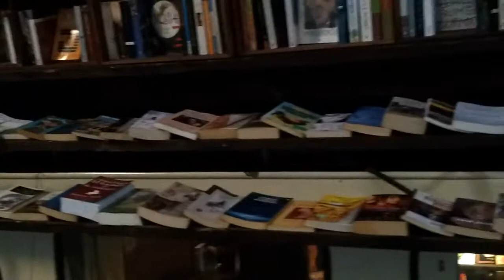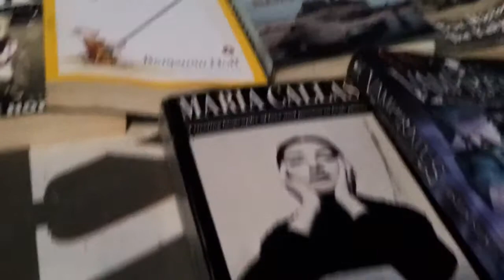A charity bookshop on the boat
"It's because it's the canal. Put a few moorhens around and people start remembering that they're human beings," says Paddy Screech, the co-owner of Word on the Water, the London Book Barge.
The capital's only floating second-hand bookshop -- which has been open for nine months, travelling between Camden Lock, Angel, Hackney and Paddington -- stops for two weeks at each mooring to sell books donated by the public and by charity bookshops.
It is owned by Paddy, "The Doctor", and his co-partners, John Privett, "The Professor", and a mysterious Frenchman called "The Captain".
The French Captain owns the boat, Paddy the Doctor keeps the business running at front of shop, including the necessary wood-chopping for the stove, and John the Professor, who runs a stall in Archway Market called Word on the Street, knows the book trade.
Rolling a cigarette with what he calls his "boater's hands", Paddy explains why he began the business: "What we wanted was to have art and music and culture emitting from this boat all the time. In the summer when we've got acoustic musicians on the roof, it's just lovely, and it even works in the rain!"

-The Telegraph-